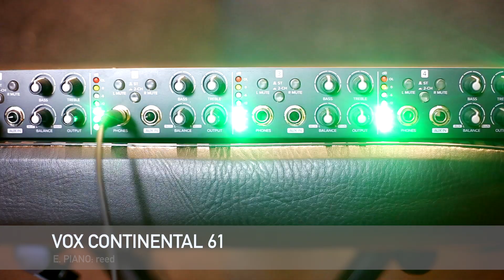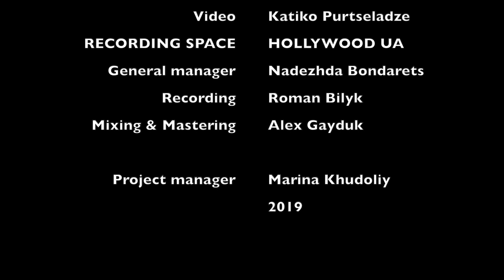Nostalgia Павло Ігнатьєв та Олексій Гайдук у просторі звукозапису Holywood UA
Composer: Alex Gayduk
Music & guitar: Alex Gayduk
Keyboard: Pavel Ignatiev
Video: Katiko Purtseladze
RECORDING SPACE HOLLYWOOD UA
General manager: Nadegda Bondarets
Recording: Roman Bilyk
Mixing & Mastering: Alex Gayduk
Progect manager: Marina Khudoliy